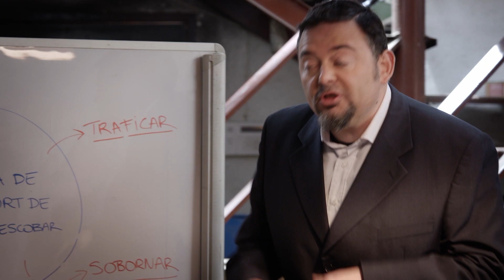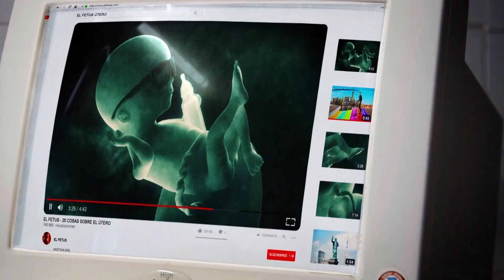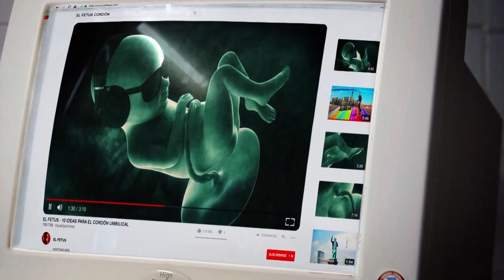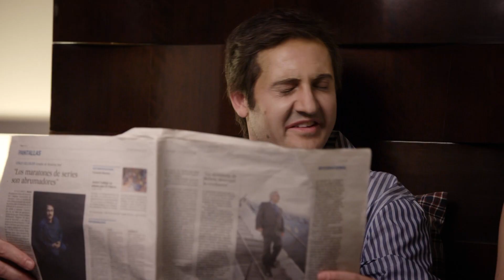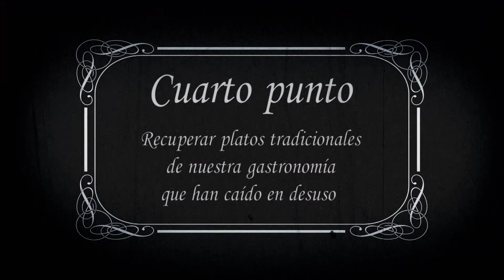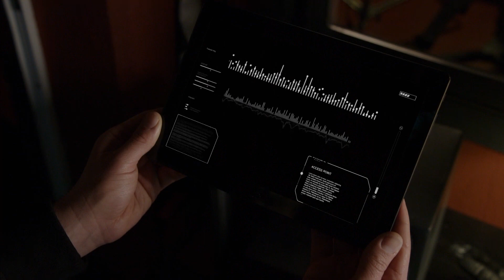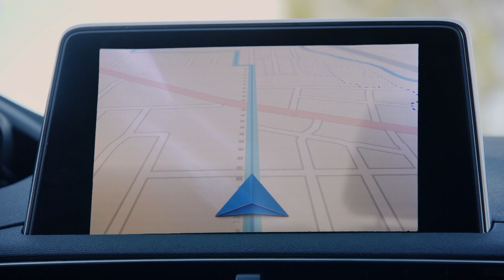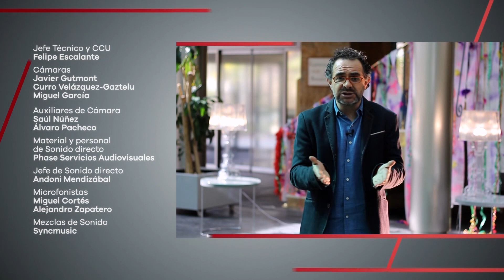¡ESTRENO! Completo Hoy no Mañana #3 | JM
Con Santiago Segura como maestro de ceremonias, el tercer programa de Hoy no, mañana continúa con su repaso divertido y disparatado a la actualidad política y social. Esta vez uno de los grandes protagonistas será Pablo Escobar, que recibirá la visita del Coach de la cincha para superar la pérdida de un alijo. También estará Torrente, quien deberá de tomar una serie de medidas como nuevo presidente del Gobierno. Aznar Kung Fu tendrá esta semana una importante tarea: deberá adoctrinar a los periodistas Eduardo Inda y Francisco Marhuenda.